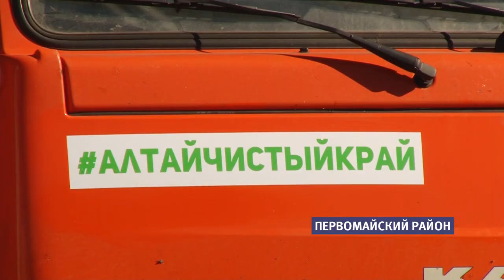Что изменится с приходом на «мусорный» рынок региональных операторов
Региональные операторы по вывозу мусора готовятся вступить в свои обязанности. На днях в крае закупили 20  мусоровозов, которые отправятся в Алейскую, Бийскую и Зариснкую «мусорные» зоны. Также стали известные новые тарифы на утилизацию бытовых отходов.